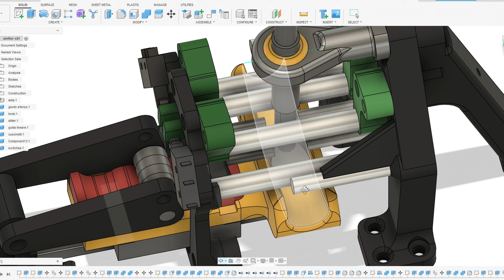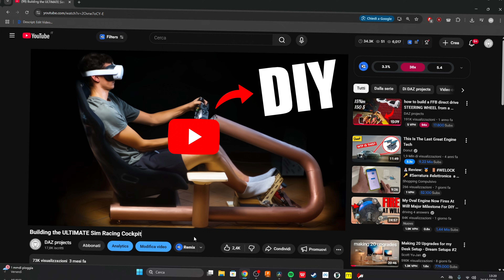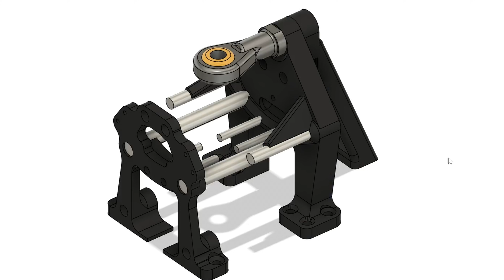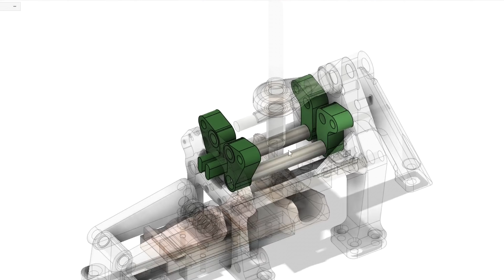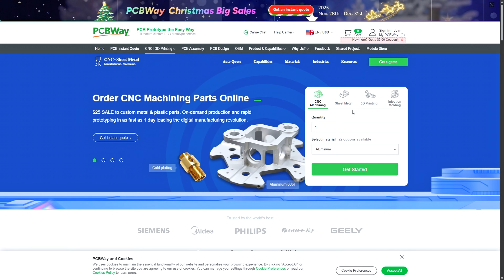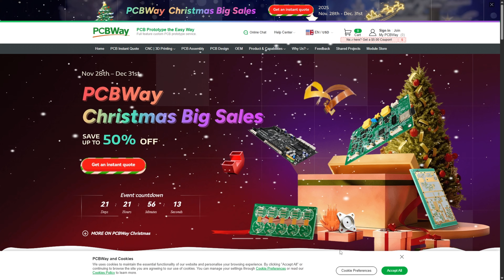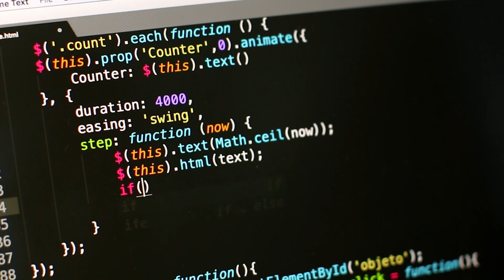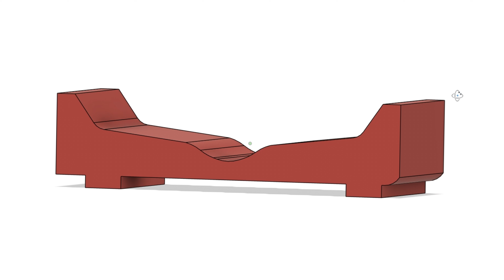How To Build the BEST 3D Printed sim racing SHIFTER, Supercar feeling for CHEAP!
Check out PCBWAY and improove your projects with high quality custom components

FREE build instructions now avaiable!!

In this video, we walk through the step-by-step process of building a custom shifter for your sim racing setup.